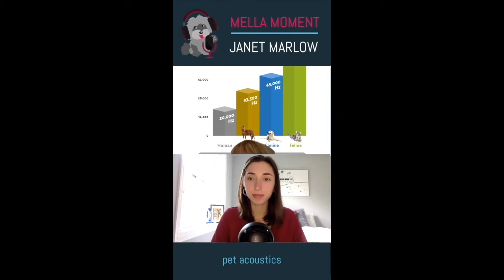Mella Pet Care Interview with Janet Marlow